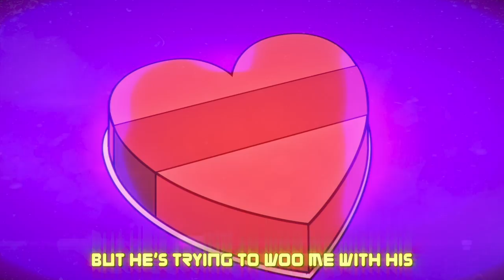Pangolin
Pangolins are both awesome and endangered. Here's an informative song about them.

Massive thanks to my Twitch.tv community for all their help on this, especially for the amazingly bad Pokemon drawings.

MrWeebl is a channel of fun and silliness, with songs and cartoons and even cartoon songs. Wow. Some call it random. It's not random. It's absurd look at life because day-to-day life is ridiculous.

I stream every weekday on Twitch and I mouth off a lot on twitter.